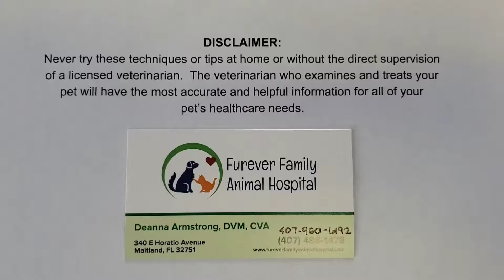Ask the Vet - Anesthesia machine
A thorough discussion of the anesthesia machine and how we use it for every day surgery and dentistry